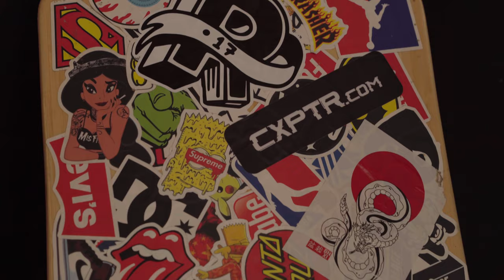Women in Moto 2023, uttoxeter Race Course Motorbike Exhibition Event with Honda UK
Here a video from the Women in Moto 2023 event i took during out visit for the weekend.

The whole family is welcome in this empowering and inspiring event, focused on bringing the biking community together. No matter your gender, we offer a safe and supportive space to enjoy all things moto!

Listen to inspirational speakers, ask those pressing questions on our panel talks, ride some bikes (beginner or advanced!), wander in awe at the gallery of women riders, join a workshop and learn new skills, get advanced tips in the learner zone, shop at our carefully curated stalls or just relax and absorb the atmosphere at the bar.

Our venue of choice provides an incredible setting to host such an exciting event, overseeing some of the best biking roads in Britain. Not only that, if you choose to camp, we are also offering the chance to sleep under the stars in this unique setting and not worry about biking home after a long day, bliss.